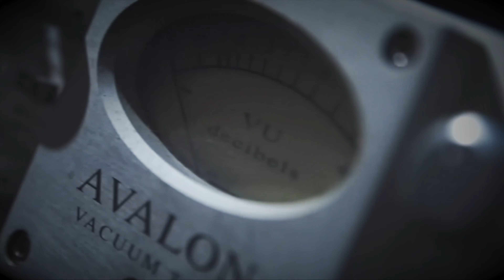JC BTSPreview1 - Recording in the studio 2022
Videography by Chris Beals in Nashville, TN.